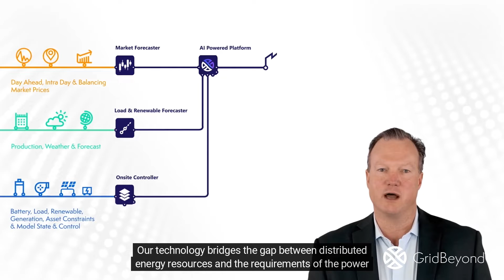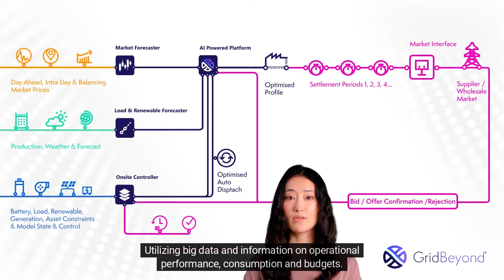GridBeyond AI powered platform and services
Using artificial intelligence and data science. GridBeyond's technology balances and orchestrates energy generation, storage and industrial loads in a coordinated system by intelligently dispatching flexibility into the right markets at the right time. We support asset owners and energy consumers to unlock new revenue and savings resilience and manage price volatility.

GridBeyond's Intelligent Energy Optimizer lies at the core of our services by connecting load generation and storage assets with opportunities of the energy markets. Our technology bridges the gap between distributed energy resources and the requirements of the power grid.

By combining solvers market access and automatic trading at one place, including balancing services, capacity market, and participation in wholesale traded markets, our technology empowers C&I businesses, EV fleet operators, generators, and energy storage operators to maximize revenues and savings.

Building up from a tailored and an asset led energy profile. Utilizing big data and information on operational performance, consumption and budgets. Combined with more than 70 external data points, including weather and renewable forecasts, market trends and more, GridBeyond's technology uses AI decision models and solvers to produce a real time energy strategy.